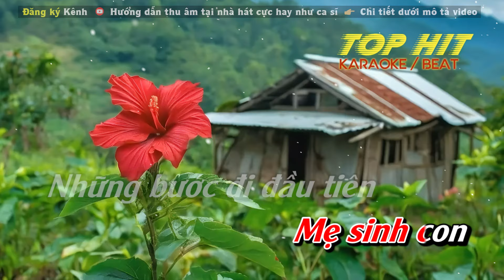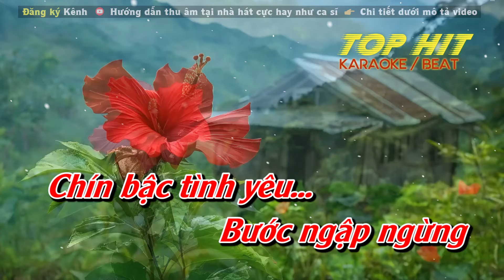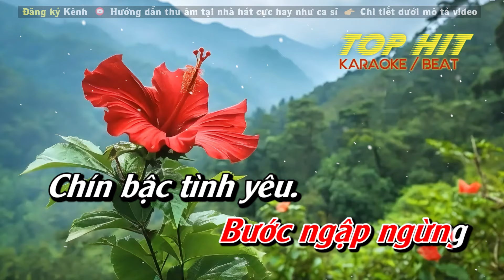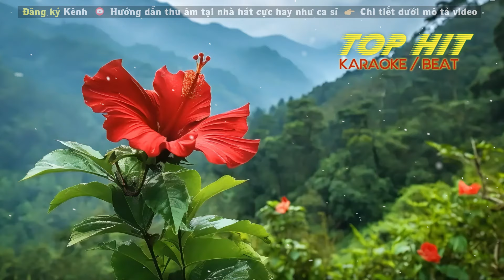Chín Bậc Tình Yêu Karaoke Tone Nữ | Nhạc Sống Dễ Hát TOP HIT KARAOKE